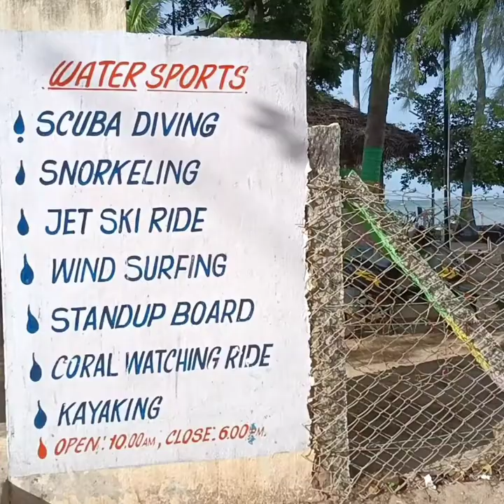Snorkling , Underwaterlife , Rameswaram, Holyisland